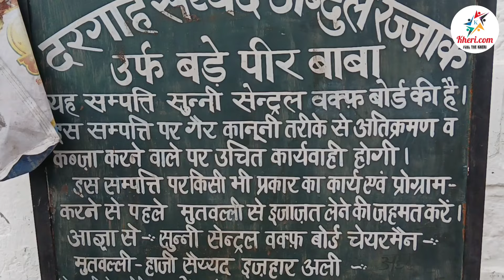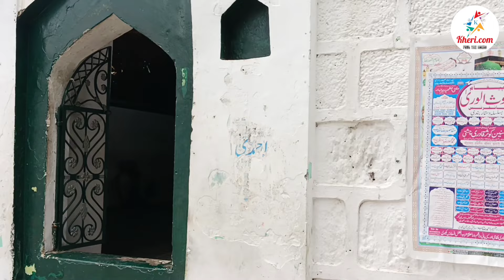Saiyed bade peer मानसिक रोगियों का शिफ़ाख़ाना है सैयद साहब का आस्ताना | Kheri. Com